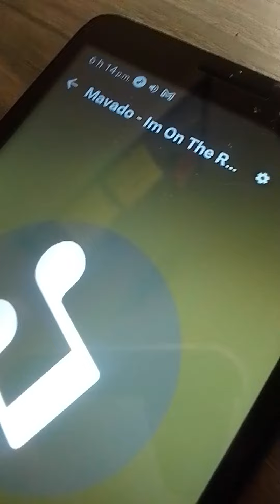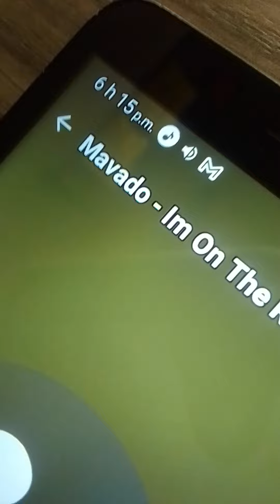9📀🔊 MODIFIÉ EXACT TU DIS BEYONCÉ MAVADO LE MAUDIT ON THE ROCK TOMMY LEE SPARTA ANGEL NANCY CHARETTE